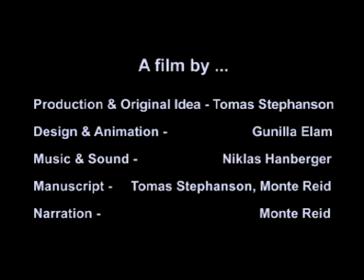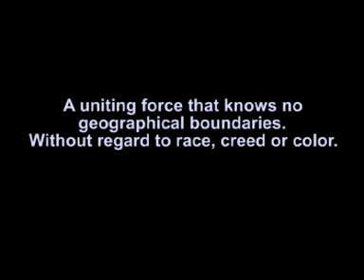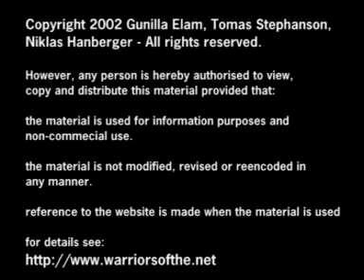How the Packets transferred on TCP IP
This video shows How the Packets transferred on TCP IP from one system to another system